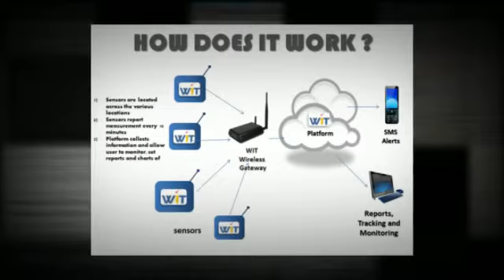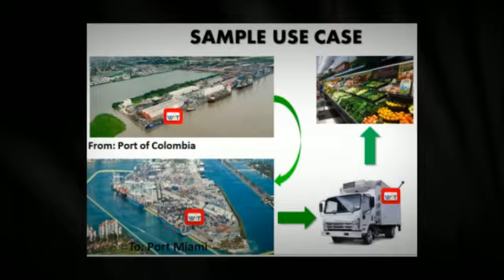West Indies Technologies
West Indies Technologies , provides a wide range of interoperable wireless products and services enabling the implementation of secure and reliable asset management, tracking, monitoring, and inventory management platforms. Our focus is to provide best in class technologies that can advance business day to day operations to sustain growth and expansion. WIT has the capabilities to service the United States, South and Central America, and - created